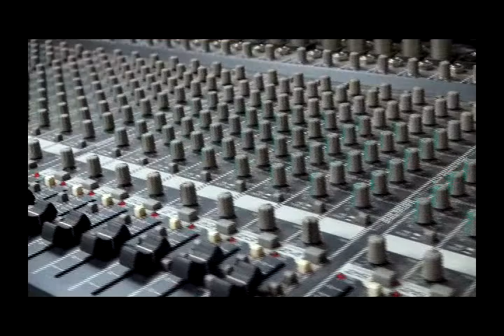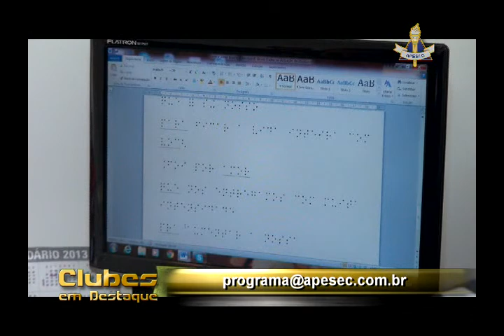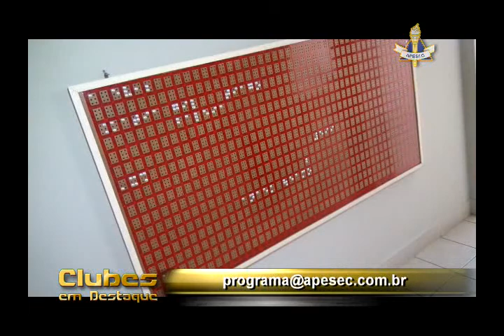Clubes em Destaque 01-10-2013 - Tênis Clube - ADEVISA - Escola de Cegos Sta Luzia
Programa da APESEC, apresentado por Claudinei Corsi, com a melhor cobertura dos eventos sociais e esportivos dos clubes associados de Campinas e região.
Neste episódio estivemos no Tênis Clube de Campinas acompanhando a Natação pela 26a OLIMPESEC e 1a PARAOLIMPESEC e visitamos a ADEVISA e a Escola de cegos Santa Luzia, que estão participando das competições.